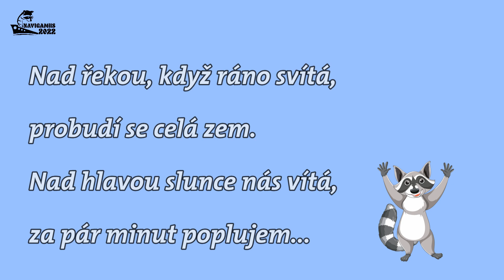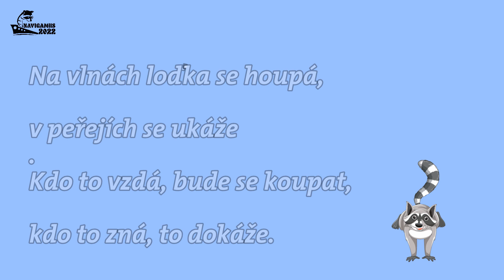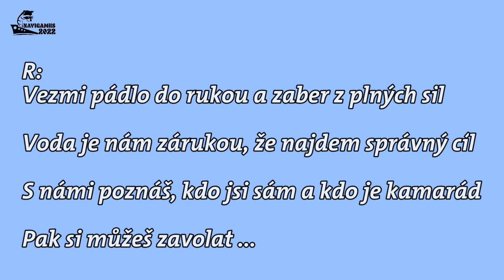Navigamus 2022 - Navi SONG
Pádla do ruky a plujem
Hudba: Richard Řeřicha/Text: Míra Kuželka

Nad řekou, když ráno svítá
Probudí se celá zem
Nad hlavou slunce nás vítá
Za pár minut poplujem

R:
Vezmi pádlo do rukou a zaber z plných sil
Voda je nám zárukou, že najdem správný cíl
S námi poznáš, kdo jsi sám a kdo je kamarád
Pak si můžeš zavolat – AHOJ

Na vlnách loďka se houpá
V peřejích se ukáže
Kdo to vzdá, bude se koupat
Kdo to zná, to dokáže

SÓLO
R: